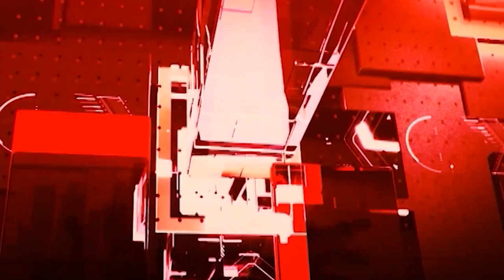Bollywood Trending News : | Salman khan | Shaharuk khan | Prabhas